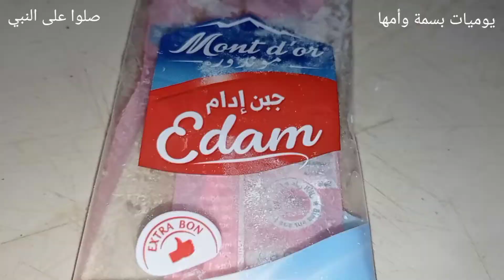وجبات🍱يومين رفيس🍪 همبرجر🍔 طاكوس🥪 كيكةالتفاح🍏والشوكولا🍫بيتزا 🍕خلية النحل.